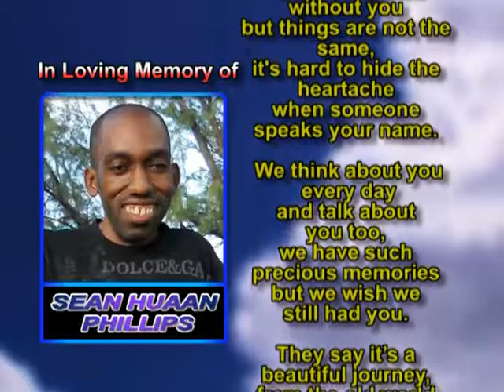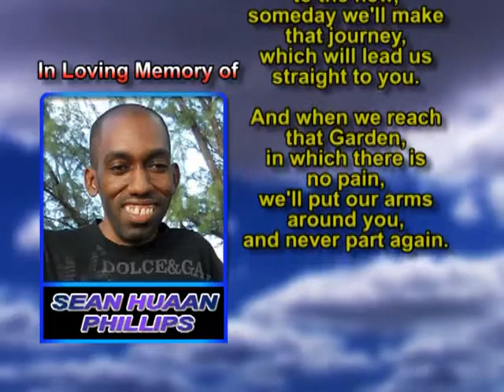Sean Huaan Phillips memorial